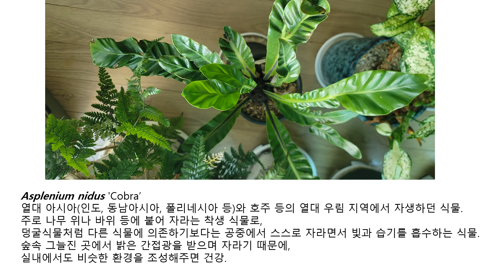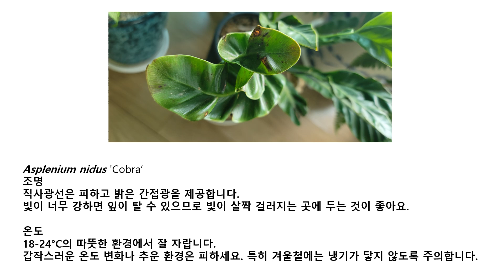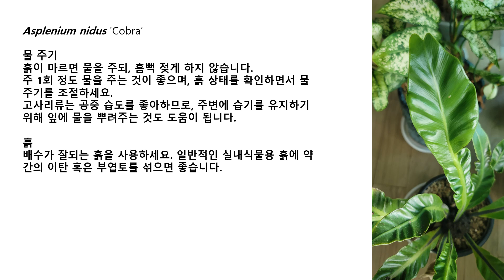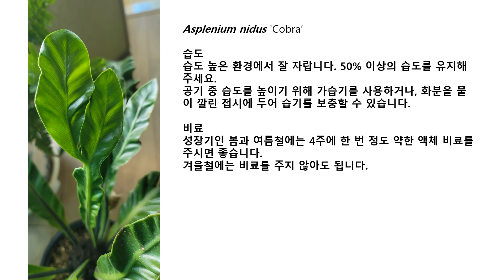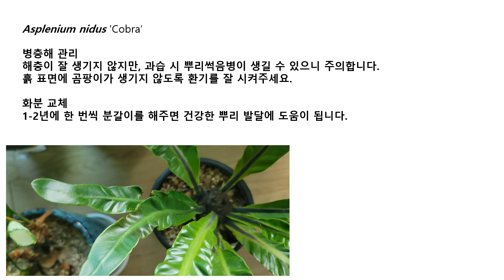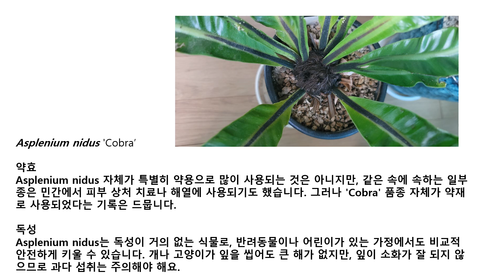아스플레니움 코브라 또는 코브라아비스 고사리 정식 학명 Asplenium nidus 'Cobra’ 의 기본 관리법 그리고 재미있는 에피소드 소개 / 반려동물과 함께 키워도 될까요?